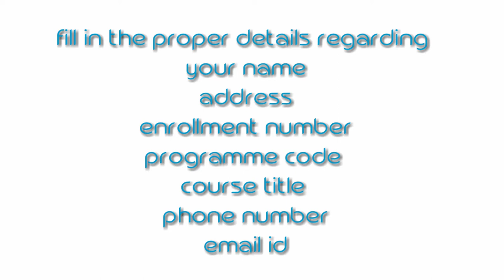Lse1 cell biology || solved assignment ||2020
This is a handwritten sample for ignou lse1 assignment 2020.
Not a model answer.
So,change and write according to what suits you .